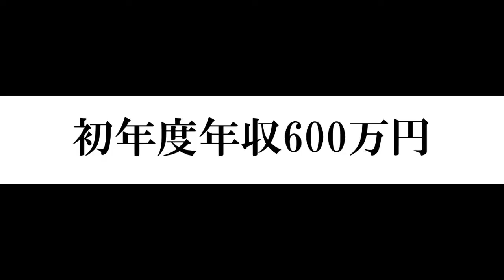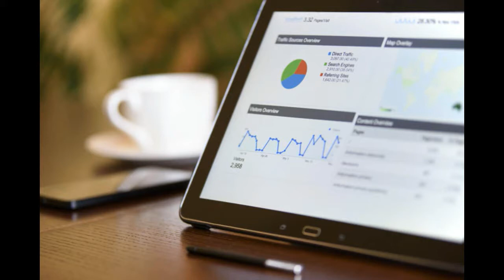高級車レクサスを2台買える職業